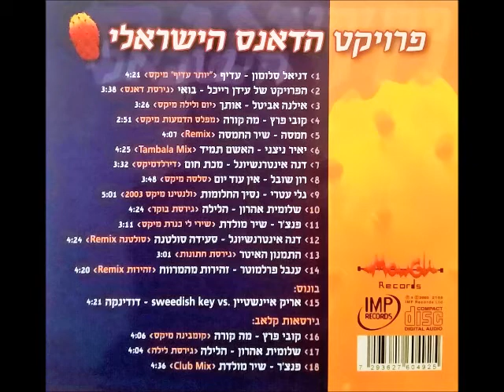דנה אינטרנשיונל - סעידה סולטנה (סולטנה Remix)